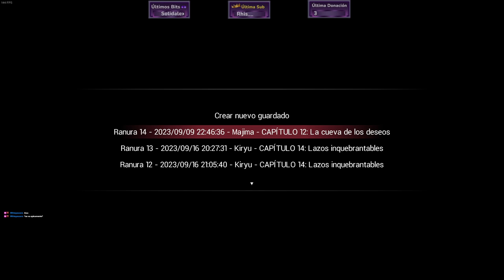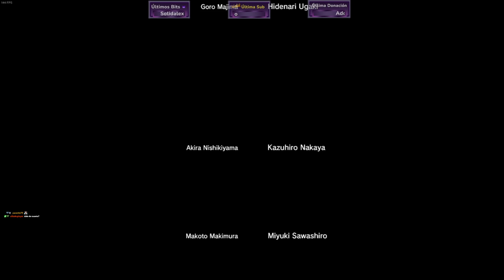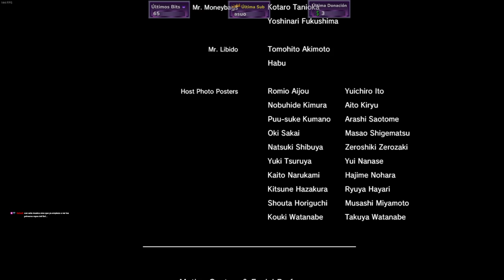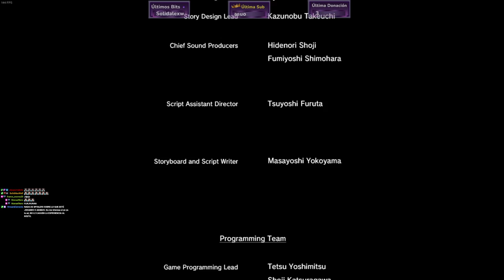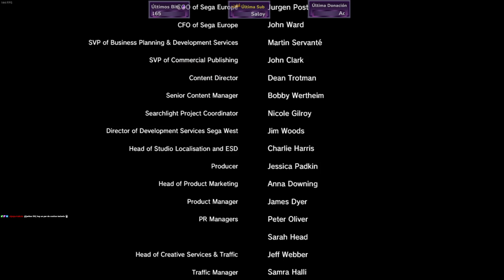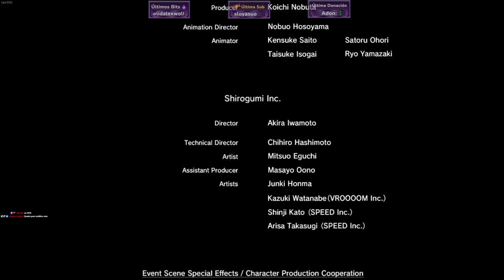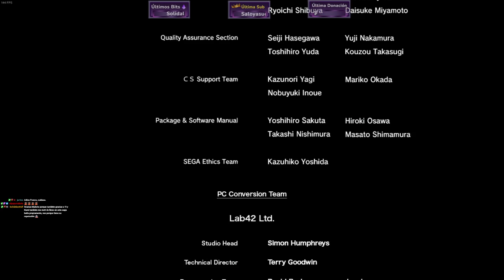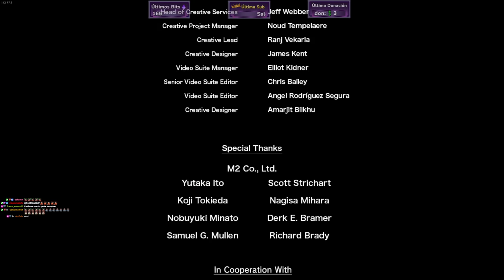Yakuza 0: Parte 23 | El Nacimiento del Perro Loco de Shimano y del Dragón de Dojima (FINAL)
Sin palabras... ¡Un juego tremendo!
¡Gracias a quienes estuvieron o se pasaron por el directete y a quienes están acá ahora para verlo resubido! Tremenda maratón extra-large nos hicimos, se recomienda verla en partes para no alucinar con 88s por todos lados.
Queda un directete más que haremos pero solo para hacer un par de cosas secundarias, completamente adicional. La historia se acabó en esta parte.

Let's Play Comentado en Español de "Yakuza 0"
Ubicado en diciembre de 1988. Kazuma Kiryu es involucrado en un asesinato ocurrido en una parcela vacía de Kamurochō, la última que necesita el clan Tojo para reconstruir el área, y cuyo cometido en obtenerlo era el jefe de Kiryu, Sohei Dojima. Para protejer a su mentor Kazama de Dojima, Kiryu abandona la familia Dojima, a su vez que su amigo Nishiki rompe relaciones con él para protegerlo. Mientras, en Sotenbori, Osaka, el ex-yakuza Goro Majima es obligado a trabajar en un club de cabaret por Tsukasa Sagawa, un miembro de la Alianza Omi, rival del Clan Tojo. Además de éso, y por la mediación de un traidor del clan Tojo, Sagawa ofrece a Majima la posibilidad de retornar a la familia Shimano bajo la condición de que acabe con la vida de una masajista ciega.

👉 Espera: 0:00:00
👉 Inicio: 0:01:00
👉 Yakuza 0:10:04

💘 ACLARACIONES IMPORTANTES:
1 ➡️ Todo comentario insultandome de mala forma a mi,  a alguna de las personas que comenten, o insultando e incitando odio (Ya sea por política o religión) en general, será eliminado, ya sea por mi o más probablemente por moderadores que he colocado en el canal, si se repite el caso en repetidas veces, el usuario es bloqueado, quiero mantener el canal limpio de gente tóxica ;).
2 ➡️ Siempre se aceptan recomendaciones!, es más, muchos juegos los termino grabando porque justamente me los recomiendan n_n! Pero hay una gran diferencia entre recomendar y ordenar.

💘 Mi PC:
- Mother: Asus Maximus VII Ranger
- Memorias: GSkill 8 GBx2 (16 GB) DDR3 2400Mhz
- Placa de Vídeo: Asus GTX Strix 980 O.C.
- Fuente: Fuente cutre que no recuerdo la marca de menos de 900W